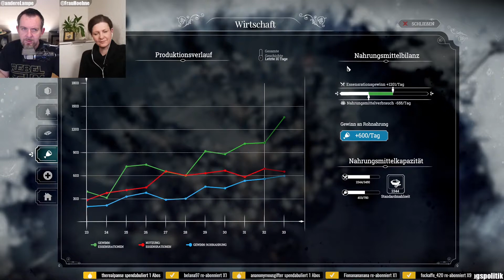Frostpunk - Ein neues Zuhause [30] Viele Maßnahmen für mehr Kohle | Dienstagspolitik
Dort spielen jeden Dienstag die Politikwissenschaftlerin Romy Höhne und André Lampe Politiksimulationen und ähnliches. Dieses Mal nehmen wir uns Frostpunk vor ;)